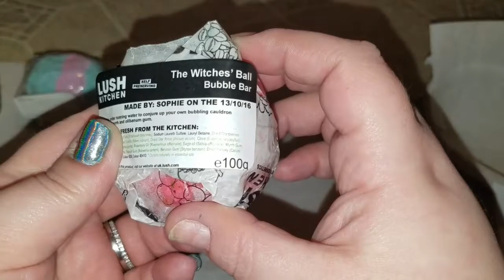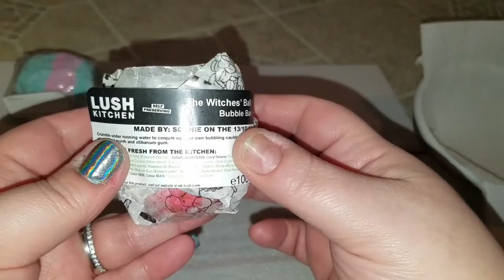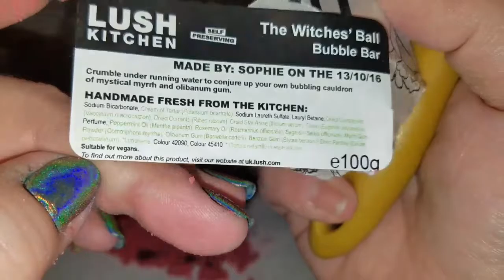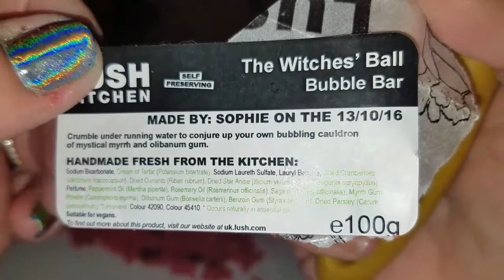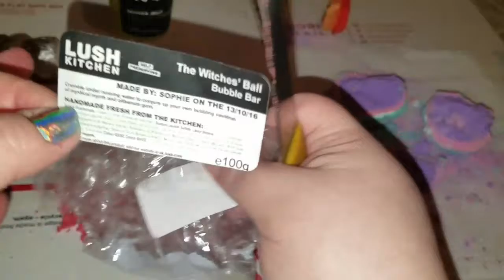Science Sunday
AND IF YOU WANT TO SEND✉📬📮💚 MAIL ,LETTERS ,CARDS ANYTHING TO EITHER ME ,CORINNE AGRELL,RICHIE AGRELL OR BOOGIE AGRELL 🙋 please send to our business address 💟
5368 Arthur kill road
    Staten island

Glitter and Gore
Also known as
Finders creepers

NIRVANA BATH & BODY

Space City Soaps

MERMAIDIA !!

NIGHT WING BATH AND BODY CO.